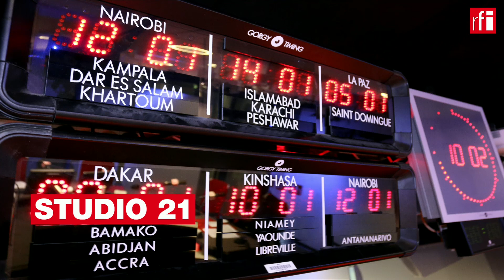CONVIDADOS 11/08/21 • Gilberto da Silva e Josefa da Silva, órfãos do 27 de Maio de 1977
Órfãos do 27 de Maio pedem uma investigação isenta:

Gilberto da Silva e Josefa da Silva são órfãos do 27 de Maio de 1977, mas também perderam outros familiares e amigos da família num dos episódios mais trágicos da história de Angola. Gilberto fala em “genocídio” e pede uma Comissão da Verdade. Josefa alerta que “a reconciliação não se impõe” e tem dúvidas sobre o plano de reconciliação em curso. Oiça aqui novo episódio da série “Reconciliação Nacional em Angola”. (Carina Branco)